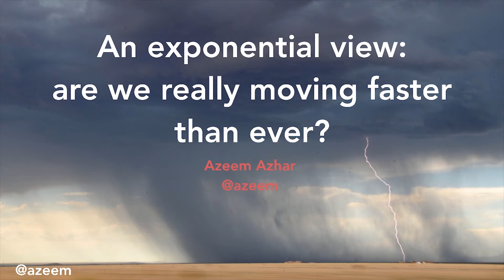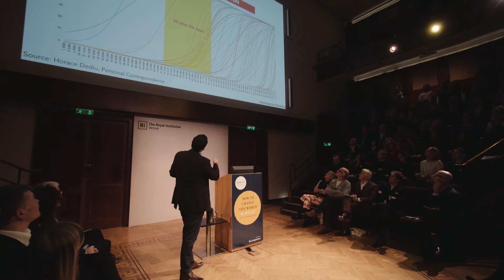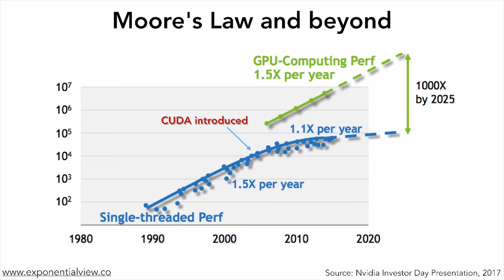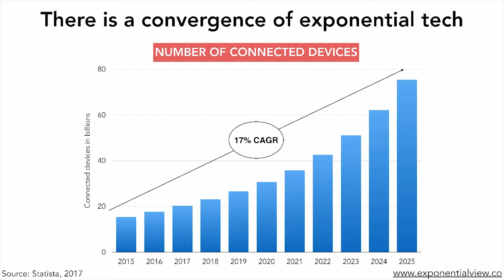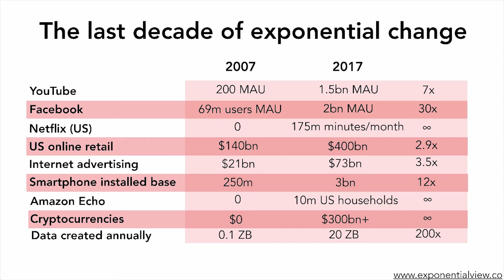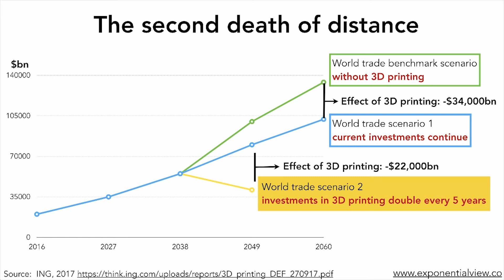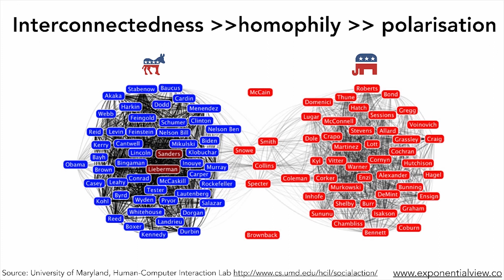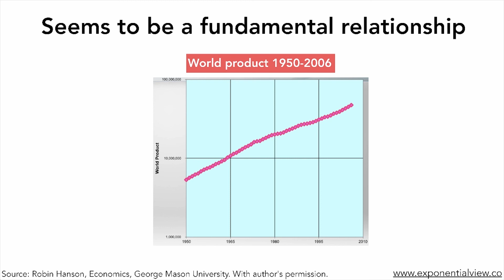Exponential Change By Azeem Azhar | CTW 2017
The world is getting faster. Now what? We are at the Nexus of not just one technology Change, but a convergence of many technologies each improving exponentially. This heralds a time of rapid societal and business change. What can we expect and how should we handle it?

Azeem Azhar is a strategist, product entrepreneur and creator of one of the most respected newsletters in the tech industry, "The Exponential View" .